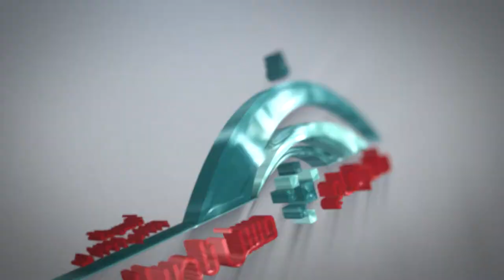قصائد ولائية | الأستاذ رضا درويش | احتفال مولد الإمام علي ع